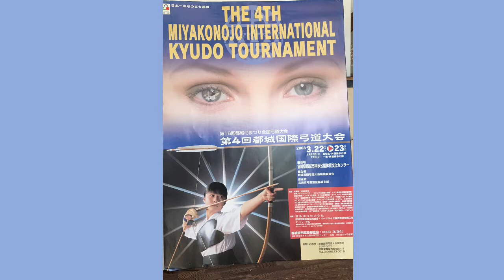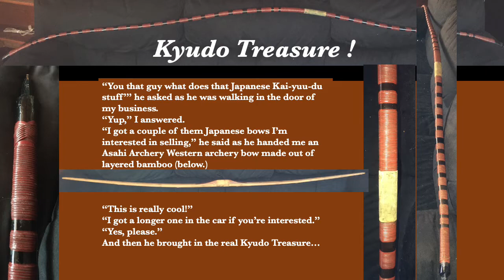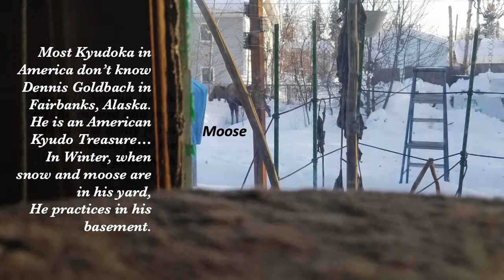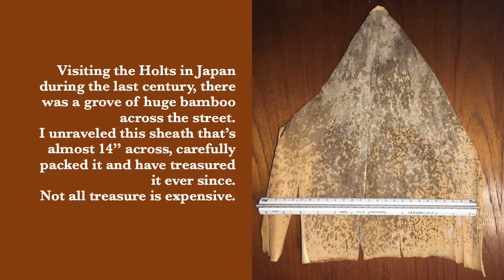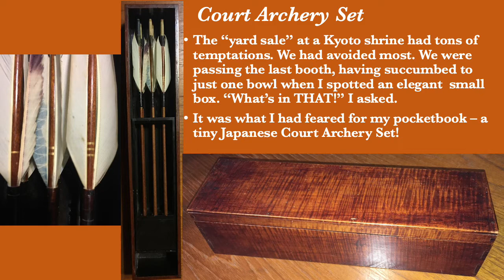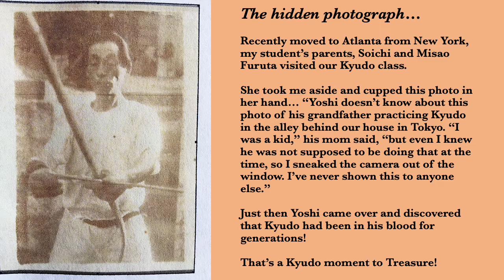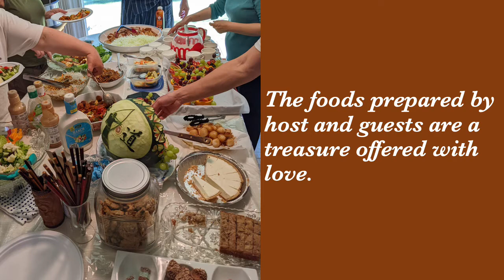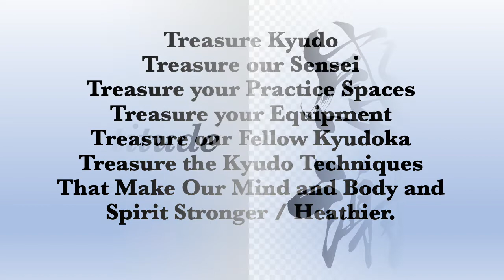Kyudo Treasures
AKR Forum, delivered by Ed Symmes sensei of the South Carolina Kyudo Renmei.

There is no audio to this video, all text can be read on the slides.  At the time of presentation, Spanish translation was provided verbally by David Canseco, but that was not recorded.